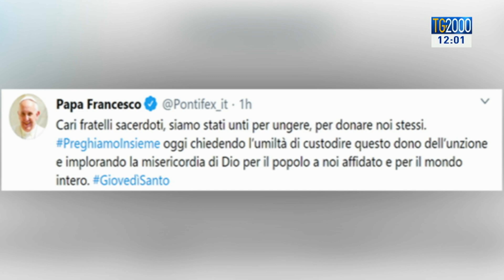I riti della Santa Pasqua condizionati dal coronavirus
L’emergenza coronavirus non è finita anche se ci si prepara alla cosiddetta fase 2, ma soprattutto oggi si dà avvio – in un contesto inedito di assenza di concorso di popolo – al Triduo pasquale a partire dalla Messa nella Cena del Signore del Giovedì Santo. Il servizio di Nicola Ferrante